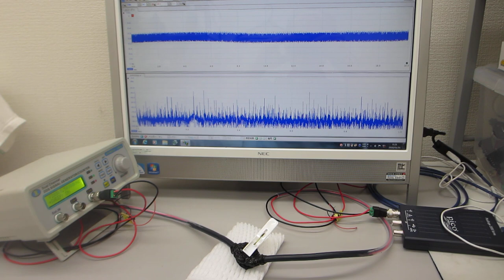超音波プローブの超音波伝搬特性を確認する実験（圧電素子の表面調整技術 ultrasonic-labo）